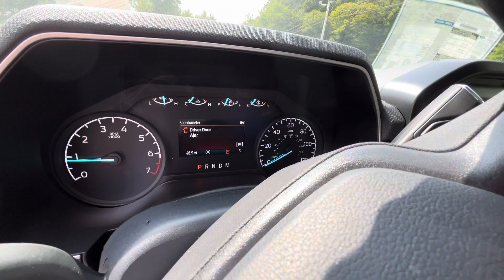NEW Ford F-150 For Miranda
NEW 2023 Ford F-150 XL

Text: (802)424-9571